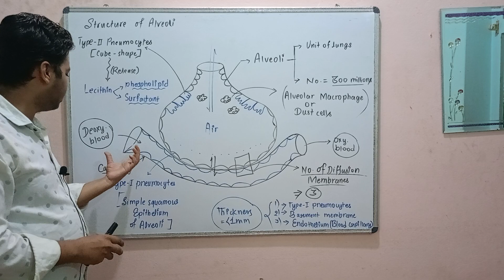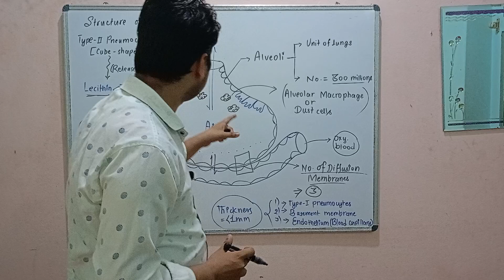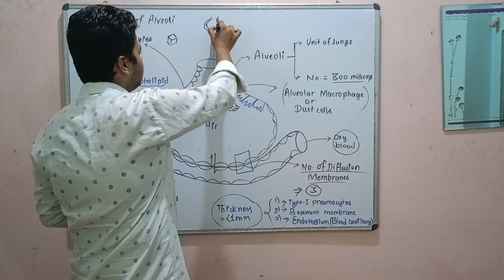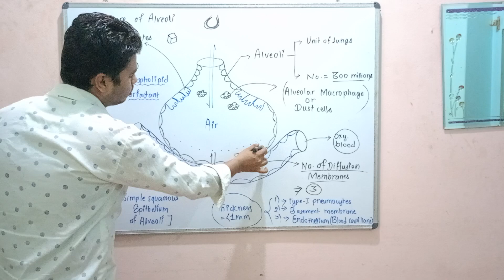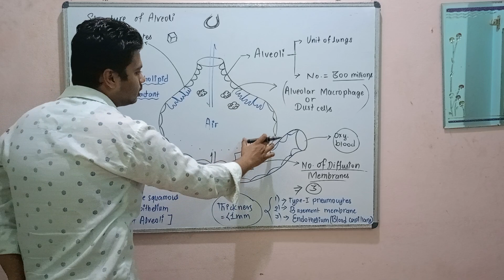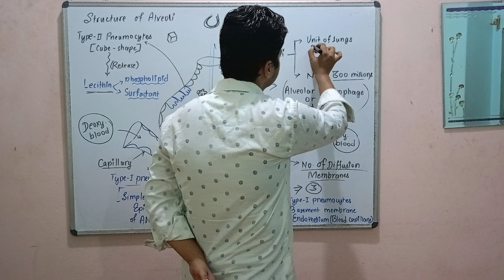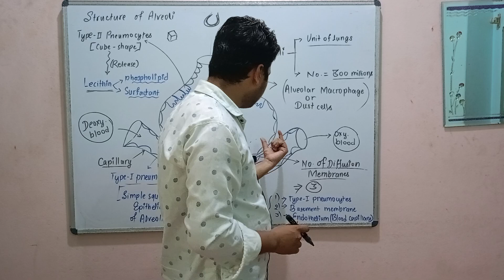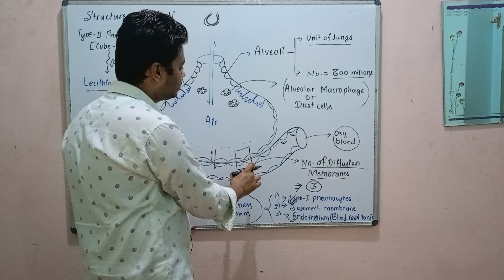BREATHING AND EXCHANGE OF GASES | NEET | ZOOLOGY